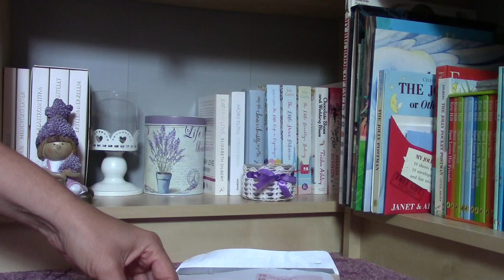Barbie Clothes Mini Haul